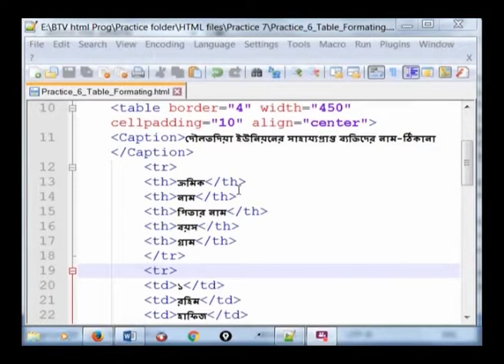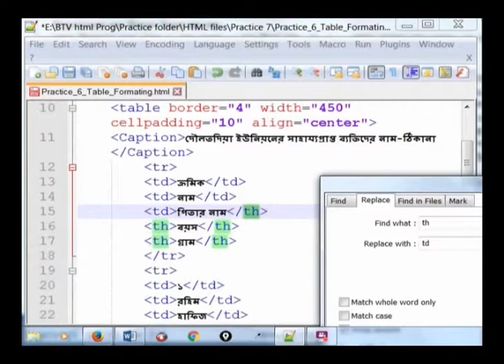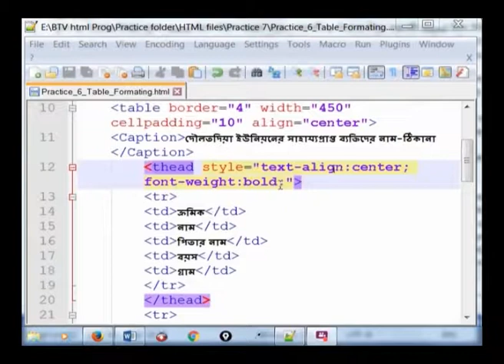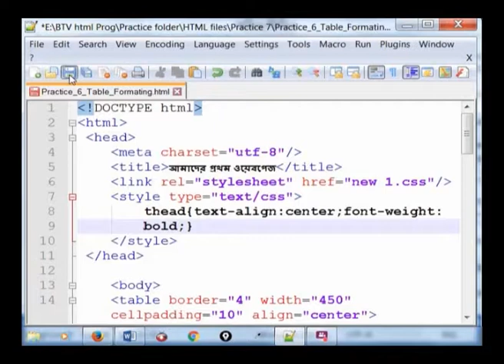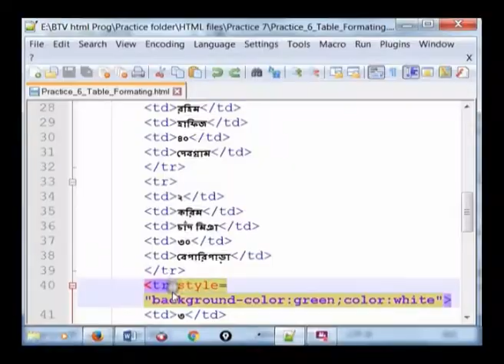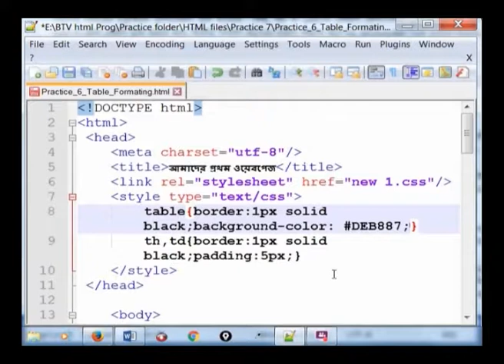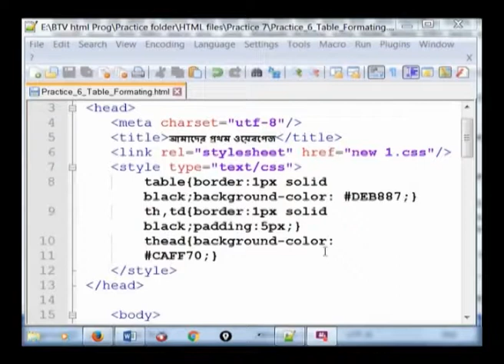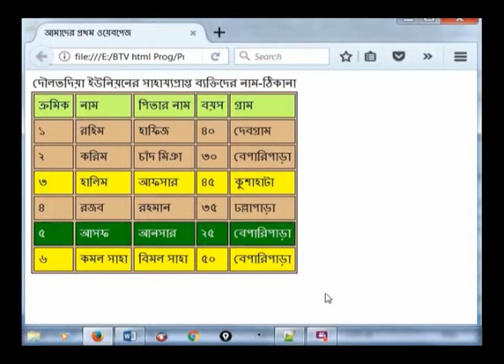কলাম শিরোনাম ফরমেটিং করা